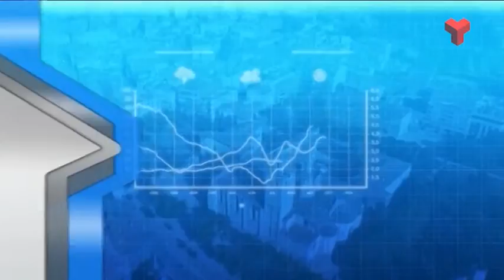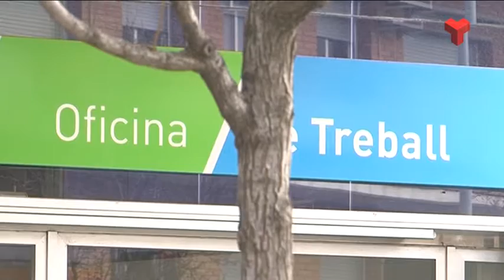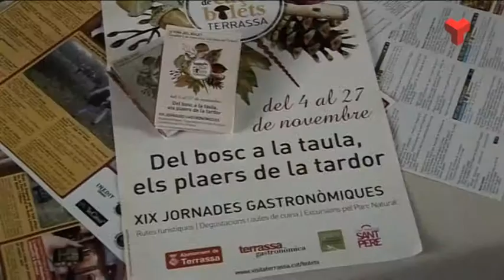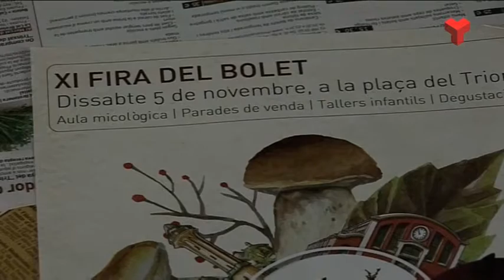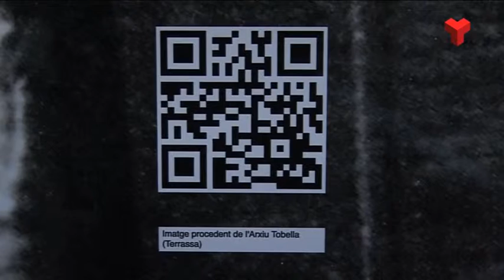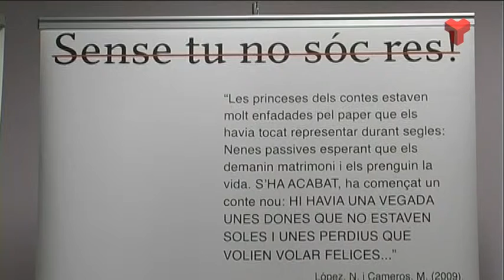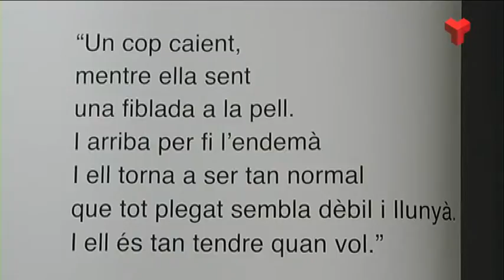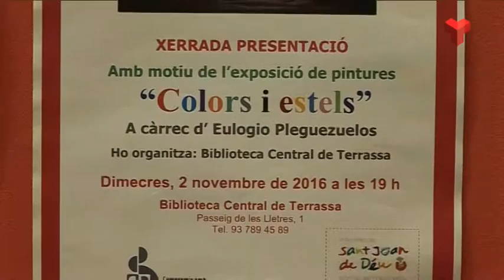Al dia Vallès Occidental dijous 03-11-2016